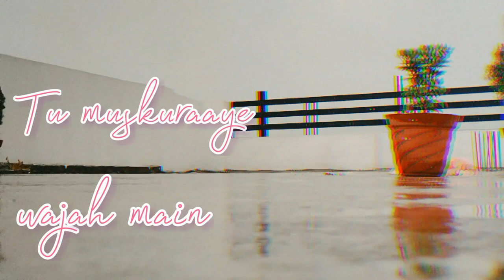Raining Video II Baarish II Yaariyaan II Asthetic Video